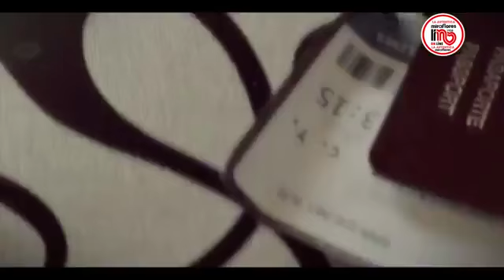LA ALFOMBRA ROJA CON NORYTA POR DIGITAL LASSER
AHORA DESDE LIMA, PERU PARA EL MUNDO, UN PROGRAMA DE CALIDAD DONDE TODOS LOS TALENTOS SON RECONOCIDOS, "LA ALFOMBRA ROJA CON NORYTA" LLEGA AHORA A ESTA TU EMISORA NO TE LO PUEDES PERDER♫